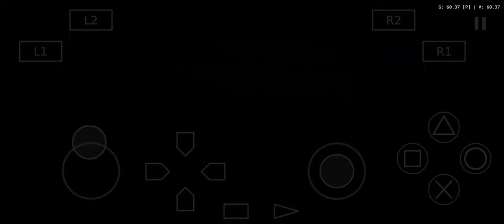Dynasty Warriors 5 Extreme Legends - Cara Mendapatkan Senjata Ke-4 Zhou Tai (Dusk)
Wrapon Stats: Life +15, Musou +18, Attack +17, Fill +16, Speed +15

Stage: Battle of Ru Xu Kou

Cara Mendapatkan:
Taklukan attack base di barat/kiri peta, kalahkan Xu Huang, dan kalahkan 250 prajurit musuh, semua dilakukan dalam waktu 5 menit